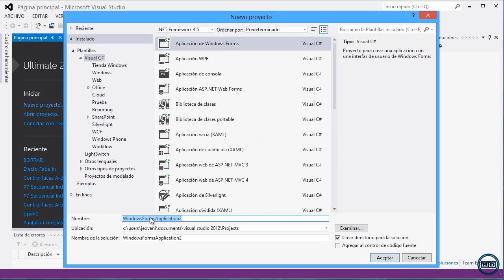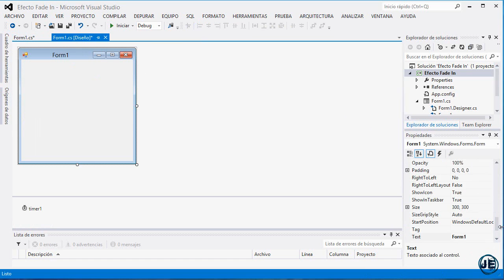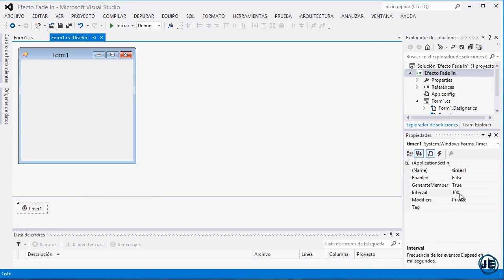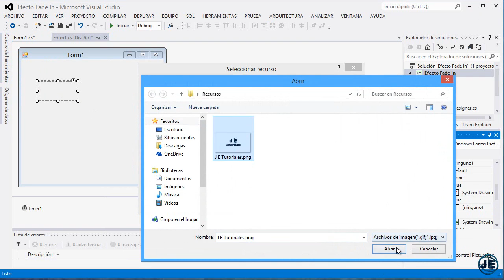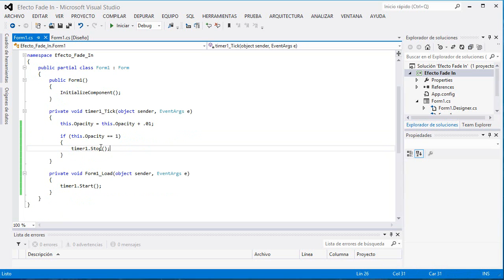Tutorial - Efecto Fade In en Formularios de C Sharp (C#)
En el presente video se muestra como agregar un efecto Fade In en formularios de C Sharp.

Los invito a visitar donde encontrarán tutoriales y herramientas útiles de informática, electrónica y tecnología en general.